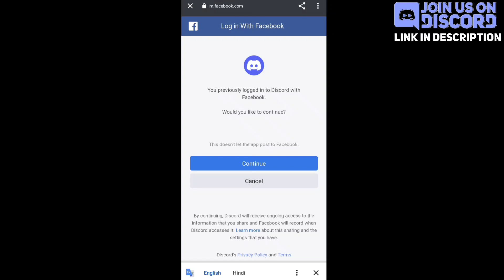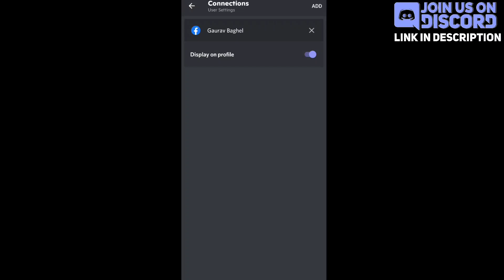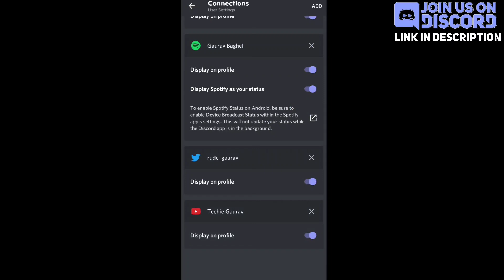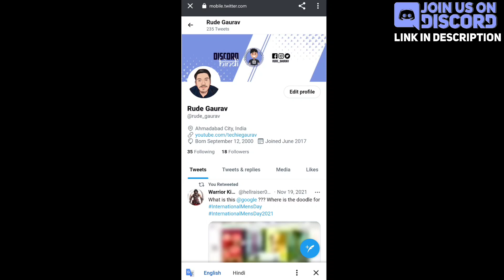Link Discord Social Media Connection 🔗 | Add YouTube & More Button in Bio Description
About Video - In this Video i explained How to Add Social Media Connection in Discord User Profile Bio - Like Facebook, Spotify, YouTube, Twitter & much more!